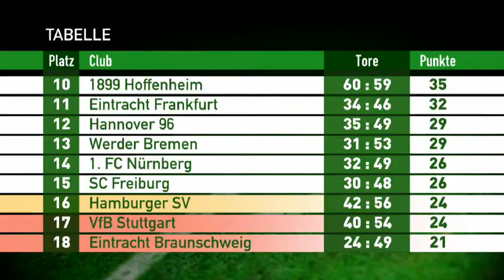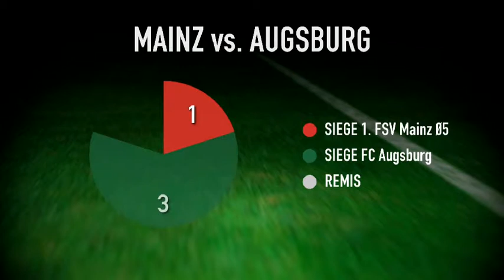Fußball pur: Vorschau auf den 28. Bundesliga-Spieltag (Korrektur)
Die Meisterschaft der Bayern ist endgültig in trockenen Tüchern. Jetzt wird um Platz 2 gekämpft. Am 28. Spieltag muss Dortmund zum VfB Stuttgart und Schalke empfängt Hertha BSC. - SportsNow - Die wichtigsten News aus der Welt des Sports auf einen Blick!